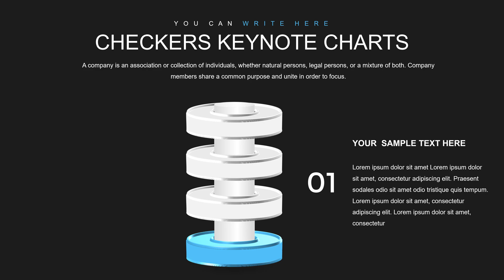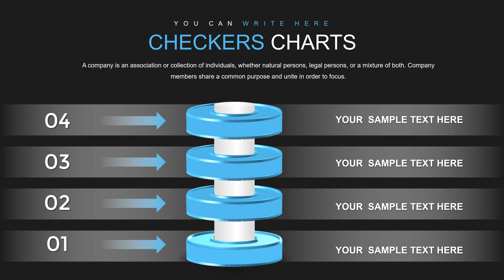Checkers Keynote charts - Presentation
Checkers Keynote charts with Color Full Variations, Custom Animated effects.